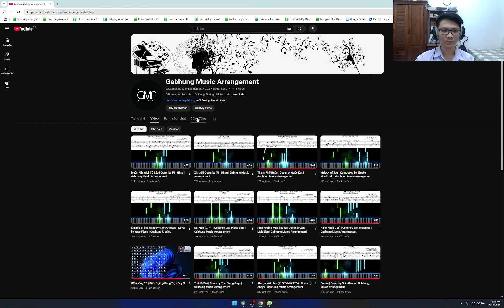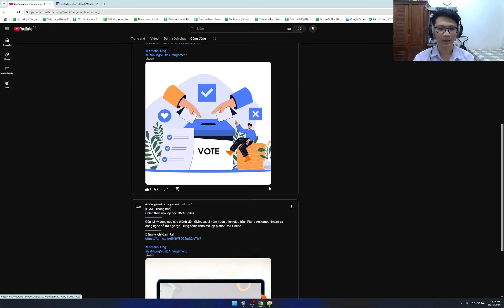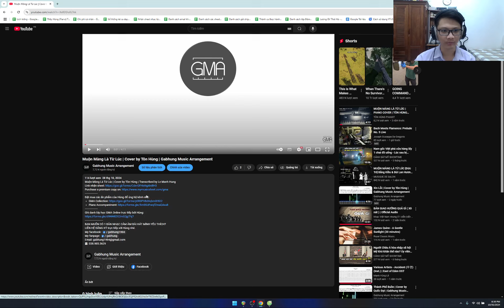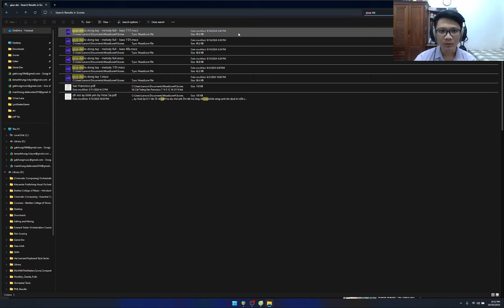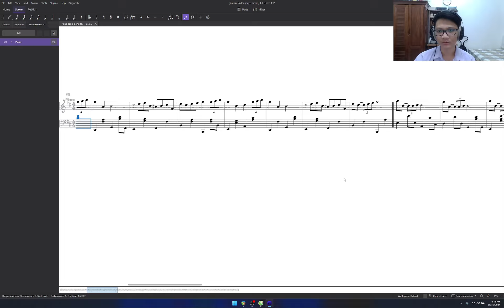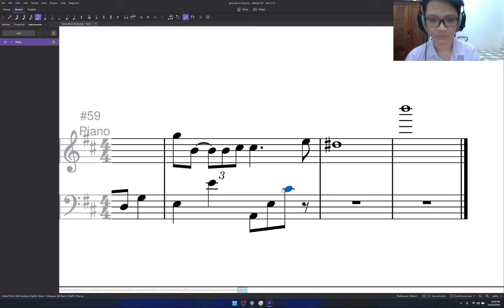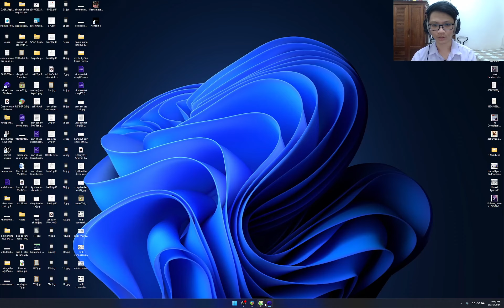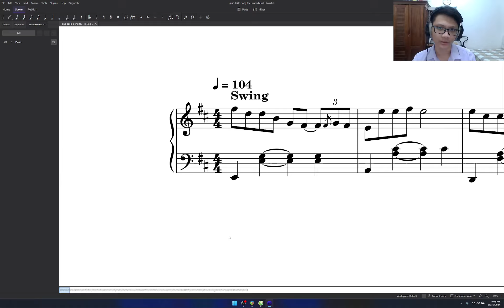GMA Vlog 24 | Giữa Đại Lộ Đông Tây - Day 4